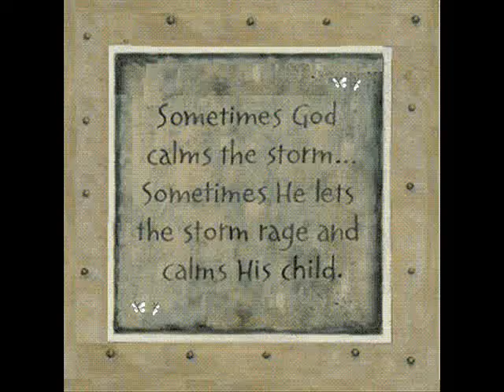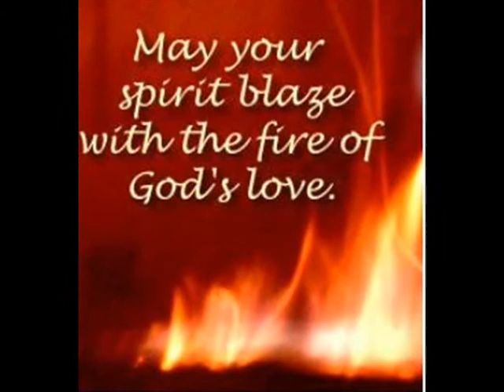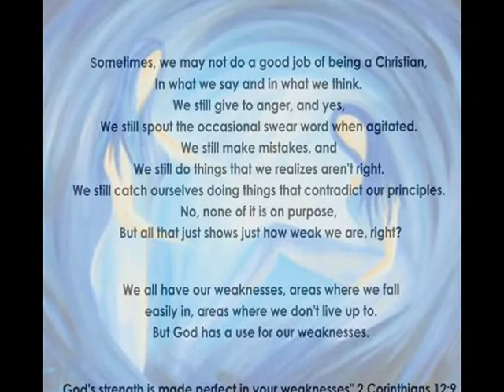torch (tower of refuge church)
FELLOWSHIP